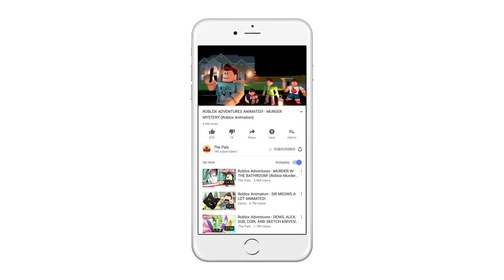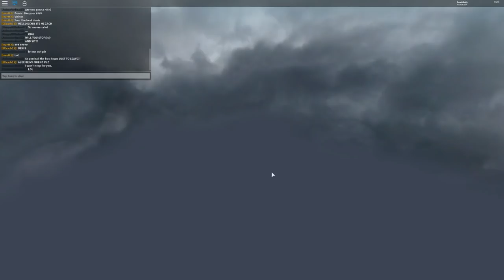SCHOOL BUS RIDE SIMULATOR IN ROBLOX!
In today's Roblox Adventure, The Pals play the School Bus Simulator gamemode in Roblox!